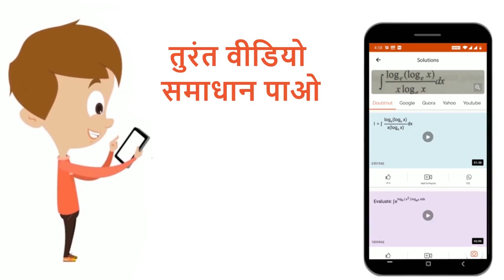किसी त्रिभुज के दो शीर्ष A(2,1) तथा B(3,-2) हैं तथा तीसरे शीर्ष का नियामक समीकरण y=x+9 को संतुष्...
किसी त्रिभुज के दो शीर्ष A(2,1) तथा B(3,-2) हैं तथा तीसरे शीर्ष का नियामक समीकरण y=x+9 को संतुष्ट करता है। यदि DeltaABC का केंद्रक y- अक्ष पर हो तो C के निर्देशांक तथा केंद्रक निकालें।
Class: 11
Subject: MATHS
Chapter: बिंदुओं के निर्देशांक
Board:Bihar Board

👉 Have Any Query? Ask Us.